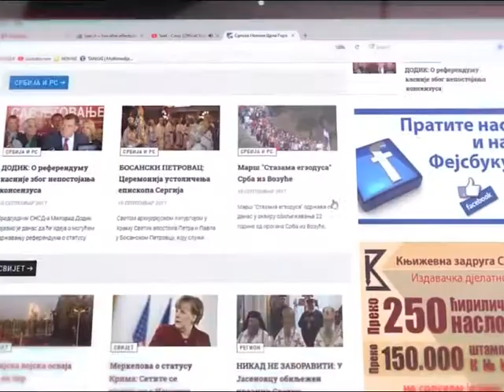ПОРТАЛ СРПСКЕ НОВИНЕ ЦГ